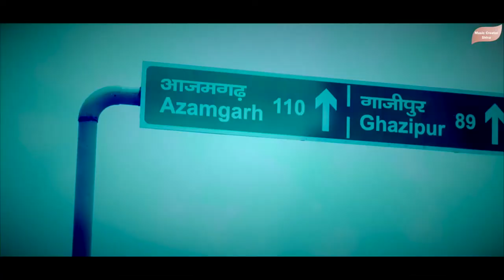Mere Naina / trailer/ true love story Manish & Suman s.s. singh romantic Hindi song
ब्यौरा

Mere Naina |Trailer | True Love Story | S S Singh | Manish & Suman | Romantic Hindi Love Song

Rupsa Gold Official

HindiSong TrueLoveStory Ullu Song : Mere Naina Singer : S S Singh Lyrics : Vinit Patel Music & Composer - Shiv Sagar Singh Music Composer : Santosh Kumar Patel Director - S S Singh Producer - Shiv Sagar Singh Language : Hindi Release Date : - 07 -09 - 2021 Presents : Rupsa Gold Official Productions : Swaransh Productions Camera & Edit : Shyam Sundar & Sarvesh Kumar Artist : Manish & Suman Audio Video Licensed to YouTube by Rupsa Gold Official (on behalf of Swaransh Productions); Swaransh Productions Publishing, Trade Enquiry : 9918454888 , 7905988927